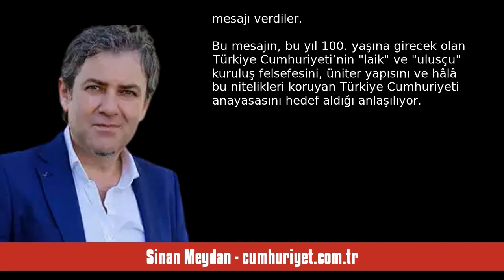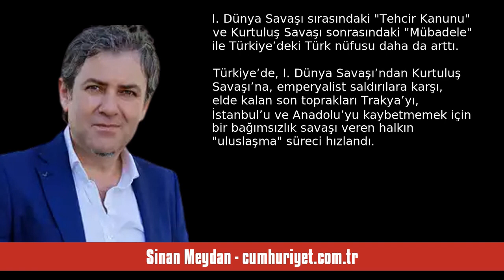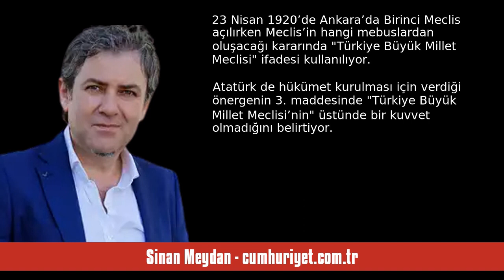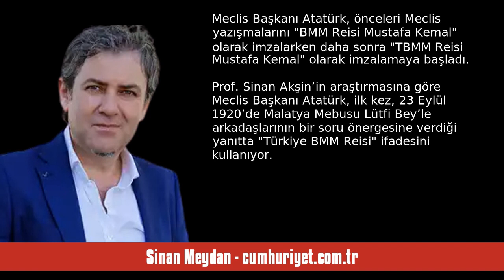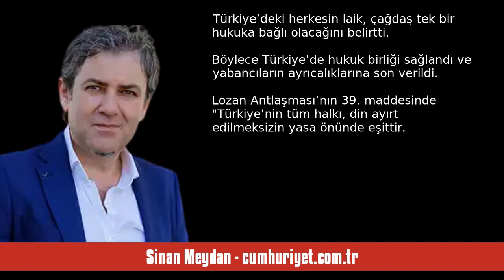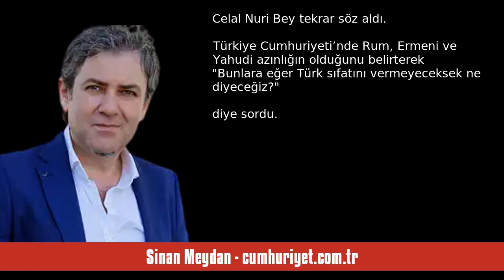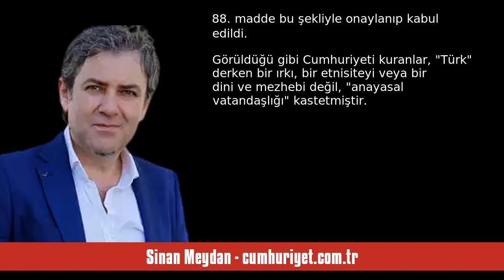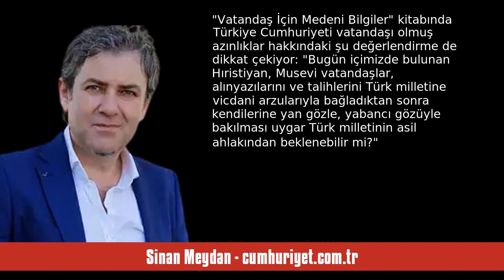SİNAN MEYDAN: TÜRK MİLLETİ - SESLİ KÖŞE YAZISI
Sinan Meydan - cumhuriyet.com.tr - Türk milleti - 27 Eylül 2023 tarihli yazısının seslendirmesi

"“Türkiye Cumhuriyeti’ni kuran Türkiye halkına Türk milleti denir” (Atatürk, 1930, Vatandaş İçin Medeni Bilgiler)

Geçen hafta, siyasal İslamcı yaklaşımıyla tanınan, iktidara yakın bir grup gazeteci, yazar, aydın (!) çektikleri bir videoda Araplara “Bir milletiz!” mesajı verdiler. Bu mesajın, bu yıl 100. yaşına girecek olan Türkiye Cumhuriyeti’nin “laik” ve “ulusçu” kuruluş felsefesini, üniter yapısını ve hâlâ bu nitelikleri koruyan Türkiye Cumhuriyeti anayasasını hedef aldığı anlaşılıyor.

HANG. "